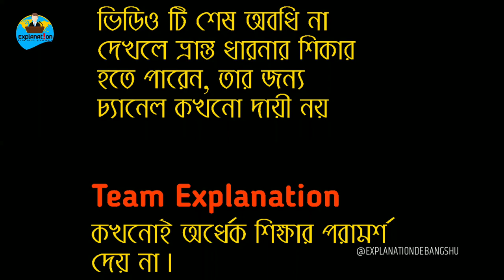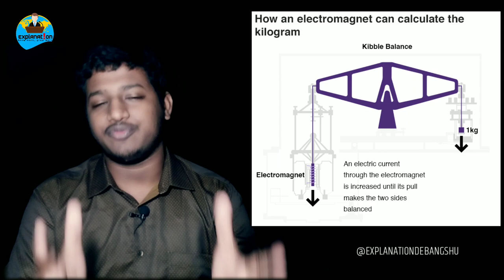পাল্টে গেল কিলোগ্রাম এর সংজ্ঞা... || DEFINITION OF KILOGRAM HAS BEEN CHANGED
ALL CLIPS WHICH ARE NOT CREDITED,